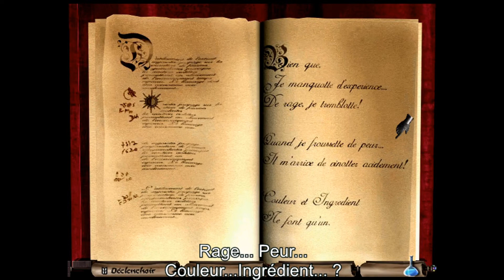Les Visiteurs, le jeu (1998 - PC) - 3 - Levelasse 1 - Partiasse 3 - Le labo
Mortecouille les Gueux ! Cette fois je ne vous présente pas un jeu CD-i mais un jeu PC de mon enfance que j'aimais beaucoup. A ne pas confondre avec "Les visiteurs la relique de Sainte Rolande" qui lui est un jeu bien nul. Celui-ci n'est pas non plus un chef d'œuvre mais pour ceux comme moi qui sont fan des visiteurs devraient y trouver leur bonheur.

Merci au site Abdandonware-france.org sur lequel j'ai téléchargé le jeu. Il possède une version qui permet de faire tourner le jeu correctement sur des PC modernes. Le jeu original défile trop vite et est presque injouable.

Il s'agit d'un "point and click" plutôt classique à 360°. Tout au long de 5 niveau, Il faudra retrouver des objets du 21ème siècle dans le château de Montmirail. Il faudra égaler dénicher les 5 morceaux de la relique de Saint Rolande pour finir chaque level.

Les niveaux sont parsemé d'extraits des 2 premiers films et de répliques inédites à ce jeu de Jacquouille et Godefroid. J'indiquerai en descriptions ci-dessous tous les objets à trouver, les extraits, les répliques et les mini-jeux

01:21 : Objet 3 : Clé coffre
02:17 : Objet moderne 8 : Boute à Meuh
10:57 : Objet 4 : Liquide bleu
11:02 : Objet 5 : Liquide jaune

00:53 : Réplique 9 : Binz
03:17 : Réplique 10 : A l'ouvrage
03:42 : Réplique 11 : Montjoie
04:44 : Réplique 12 : Epoustoufloie 1
05:57 : Réplique 13 : Frousse
06:40 : Réplique 14 : Faire marchoir la comprelette
07:59 : Réplique 15 : Epoustoufloie 2
08:26 : Réplique 16 : Point magicien
10:46 : Réplique 17 : Jugeote bien
11:15 : Réplique 18 : Okay !
11:20 : Réplique 19 : Dingue !

01:32 : Extrait 9 : Gonzague
05:11 : Extrait 10 : Frappe Gendarme
09:09 : Extrait 11 : Ingrédients magiques 1
09:22 : Extrait 12 : Ingrédients magiques 2
11:45 : Cinématique de fin de niveau